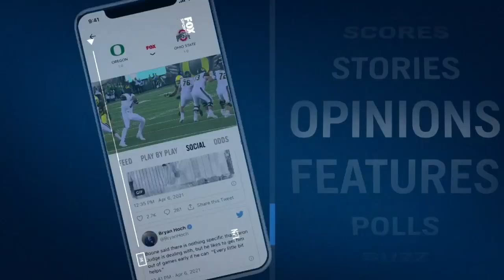Tua Tagovailoa, Jalen Hurts & Daniel Jones all with make-or-break seasons ahead | NFL on FOX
Bucky Brooks discusses the make-or-break upcoming seasons for Philadelphia Eagles' QB Jalen Hurts, New York Giants' QB Daniel Jones and Miami Dolphins' QB Tua Tagovailoa.